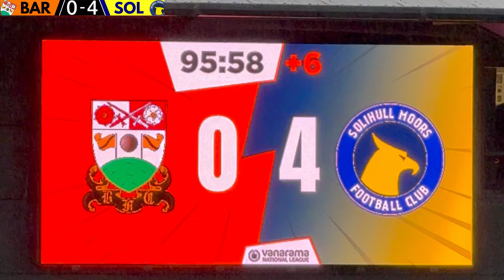SOLIHULL BATTER BARNET TO REACH WEMBLEY!! | Barnet v Solihull Moors Match Vlog